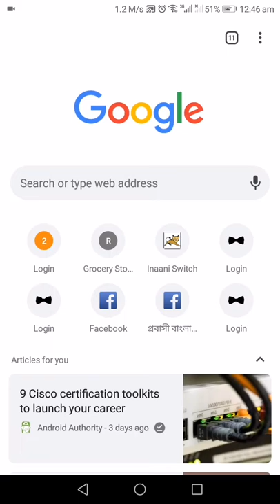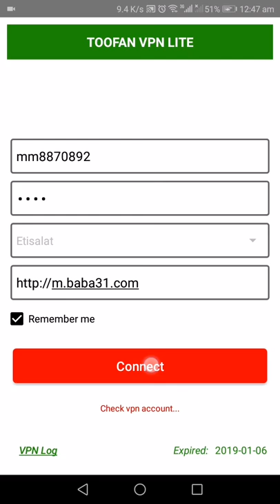How to Setup in Toofan VPN lite for Etisalat Wifi & Data